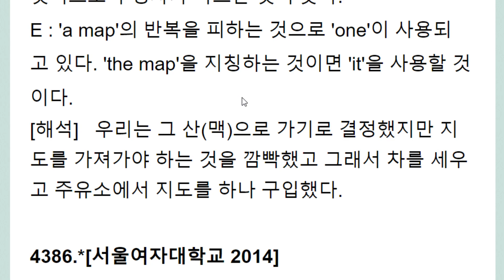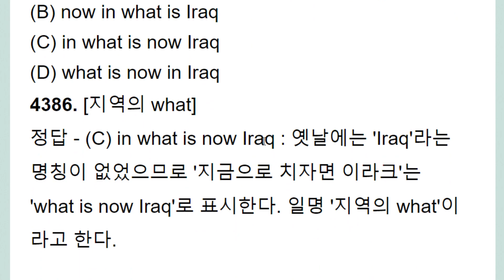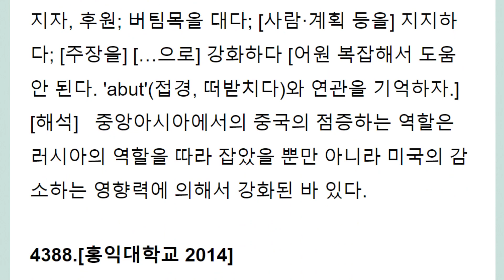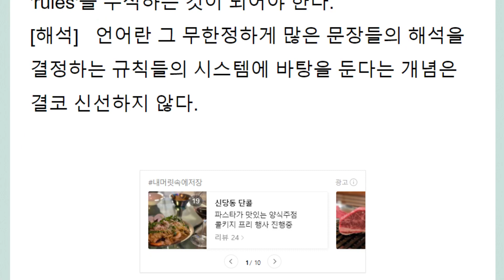편입 문법 3,000제+ 강의 929회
유사 대상의 비교 동사